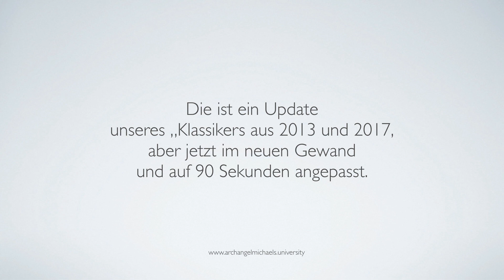Reichtum 90 Sekunden für Wohlstand